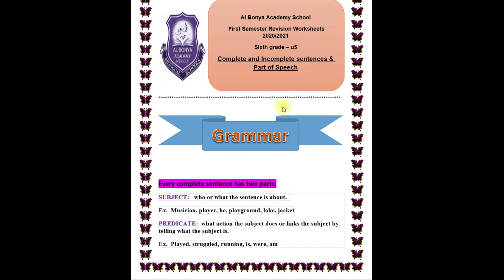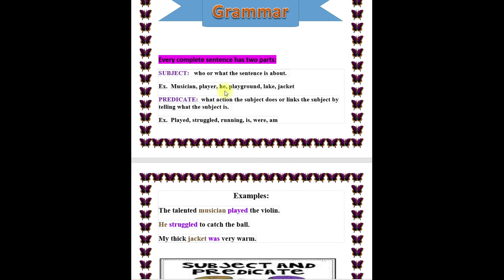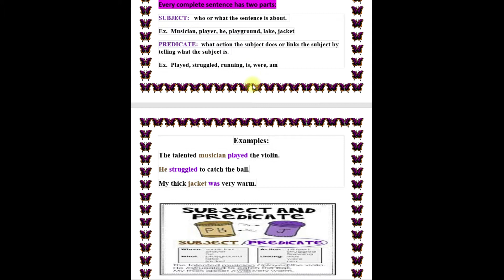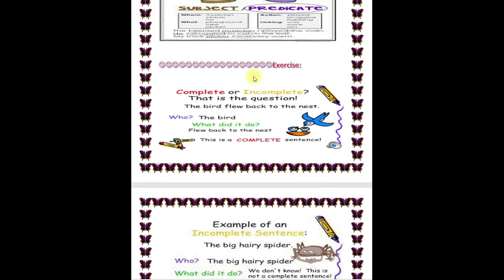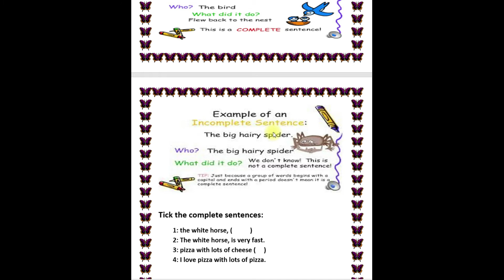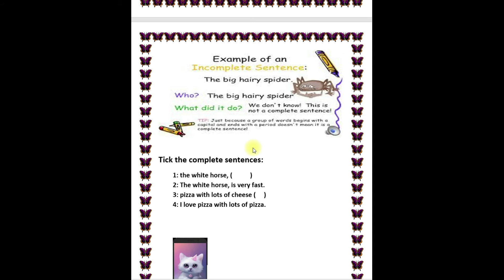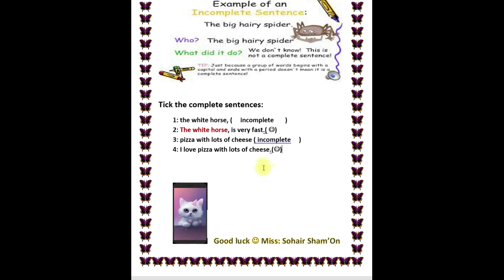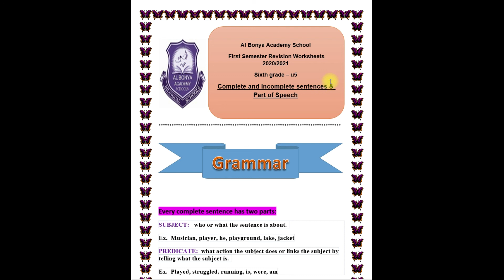Complete & incomplete sentence U5 ~ 6th grafe(1)